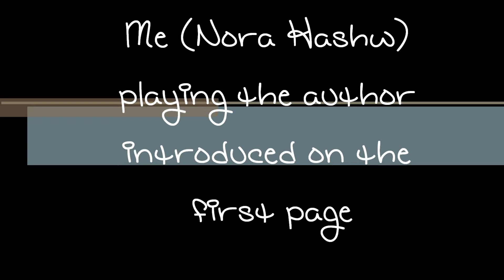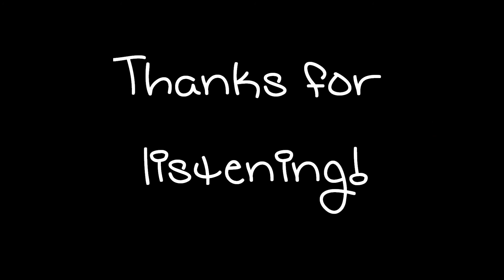Lakota Woman Dramatic Reading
Lakota Reading for English